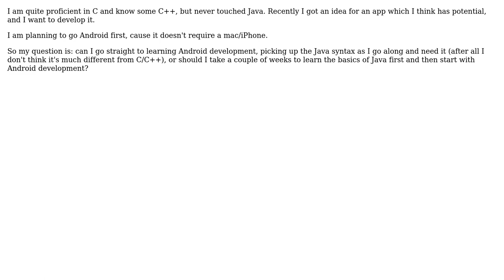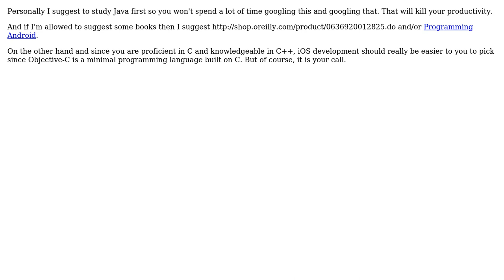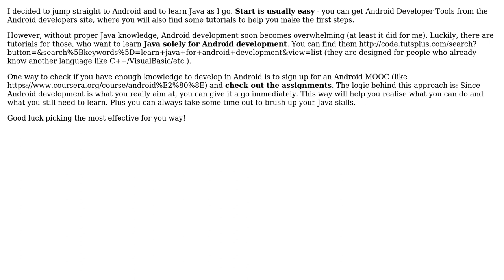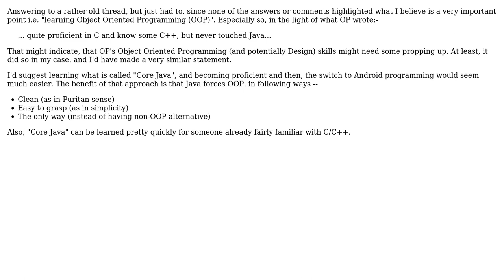Software Engineering: Jump into Android or learn Java basics first? (6 Solutions!!)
Software Engineering: Jump into Android or learn Java basics first?

With thanks & praise to God, and with thanks to the many people who have made this project possible! | Content (except music & images) licensed under CC BY-SA | Music | Images & others | With thanks to user Martijn Pieters user Lilly M. user gnat user Daniel Scocco user Chiron user Candyfloss user B Woods user bdutta74 and the Stack Exchange Network Trademarks are property of their respective owners. You are responsible for your own actions.